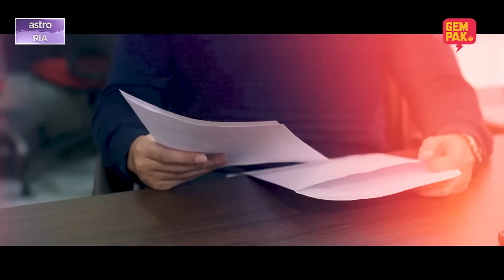Jodohku Babysitter - EP3 | Part 1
Adam memutuskan Adel jadi babysitter tetap untuk anak-anaknya. Atikah akan berkahwin dengan Amri. Adam menjadi risau akan penerimaan anak-anaknya terhadap berita yang bakal disampaikan itu.

Saksikan JodohkuBabysitter, setiap Isnin – Khamis, 10 malam di Astro Ria dan strim di Astro GO.

Dapatkan PekPrimary hanya RM59.99! Whatsapp “Nak Astro” ke 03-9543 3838